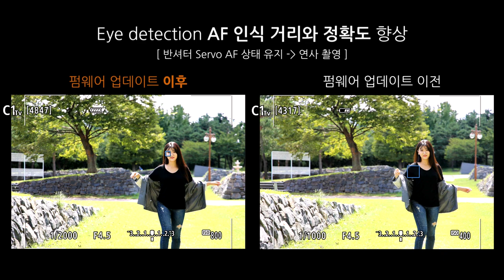EOSR FW2vsFW1 Eye DT1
*팝코넷에서 촬영한  Canon EOS R/RP AF Firmware 관련 기능 테스트 영상입니다.